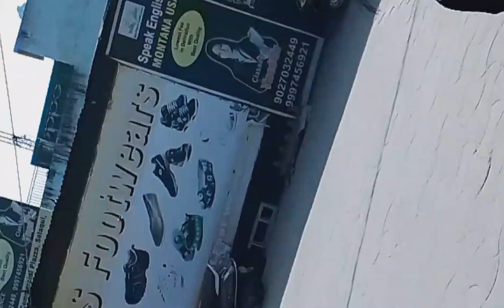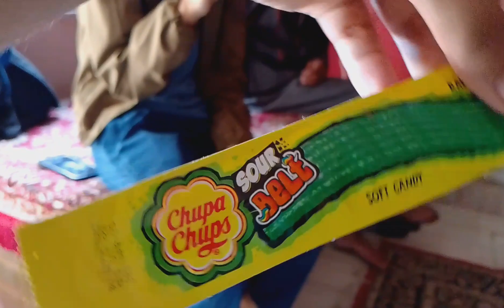aaj to ladai ho gayi thi...🤣😅 kon jeetega.???🤔|| something_extra || 2nd vlog